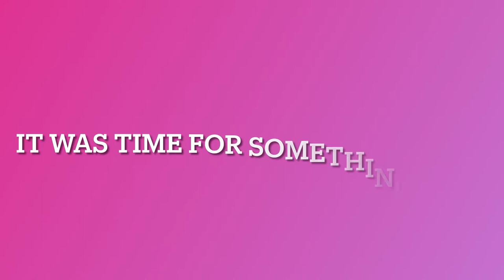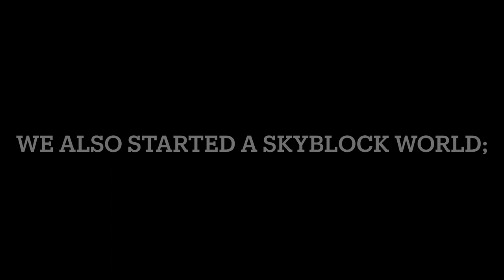Looking Back at our First Year of YouTube! (Channel Anniversary!)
On this day last year, Minecraft Builds PE was created. Now, it is called SGHERO19! Since that day, our Minecraft channel has produced funny role plays, made secret bases, gone to theme parks and water parks, designed roller coasters, showcased fortresses and more!

This video is a recap of everything we've done since last year!

We can't wait to begin a fantastic new year with all of our 1546 subscribers, hopefully getting more along the way!
Thank you all for your support, you all mean the world to us. :')
See you soon for another video! :D